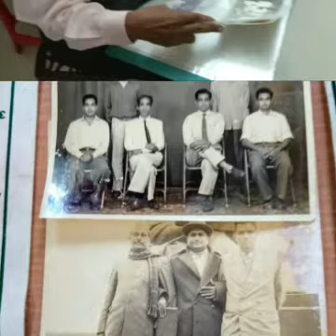India's first IM and Arjuna Awardee hosting veterans chess party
IM Manuel Aaron hosted a reunion of his veterans chess friends at his home on May 28, 2018